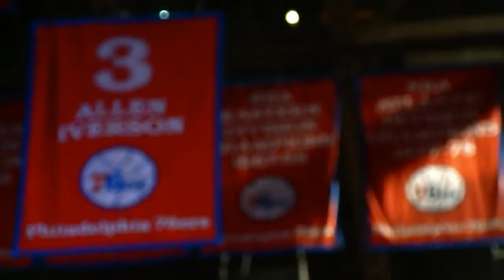NBA Mix Allen Iverson - Ballin Out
NBA Mix Allen Iverson

Rock City - "Ballin Out"